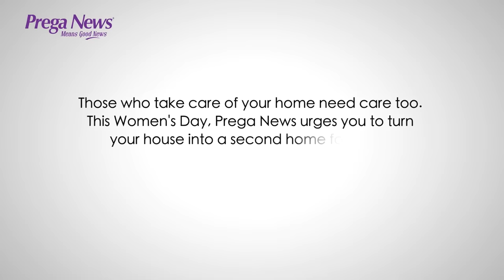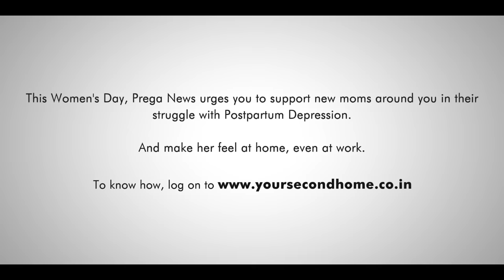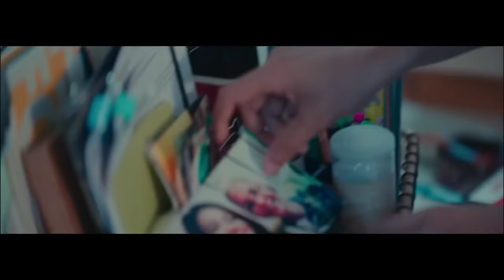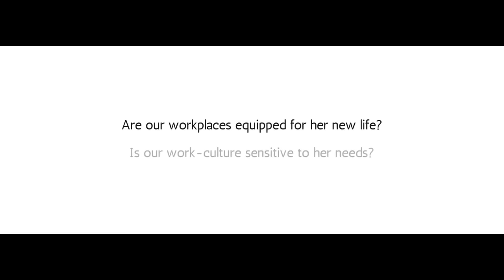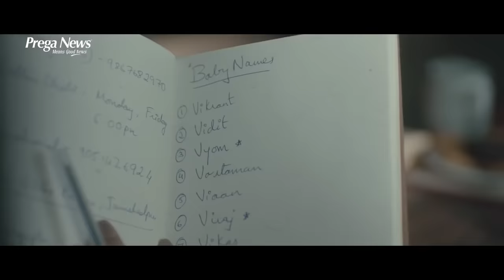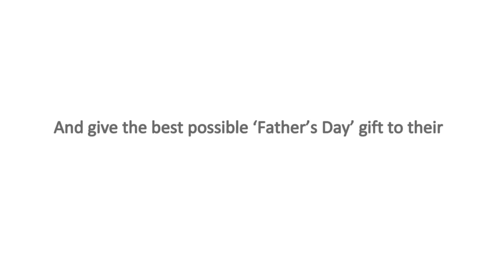5 Heart Touching Ads by Preganews (You will Surely Cry)Yoursecondhome series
5 Heart Touching Ads by Preganews(You will Surely Cry)Yoursecondhome series

women's day special ads

Credit : PregaNews